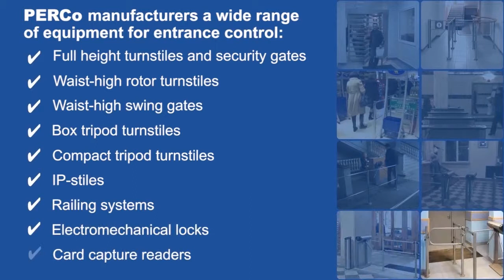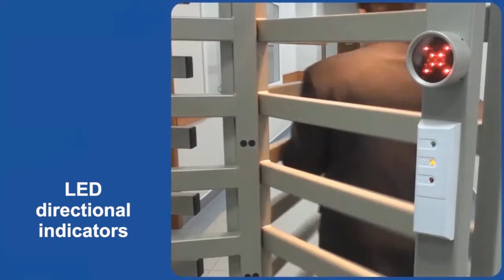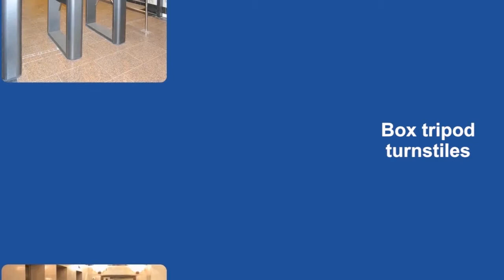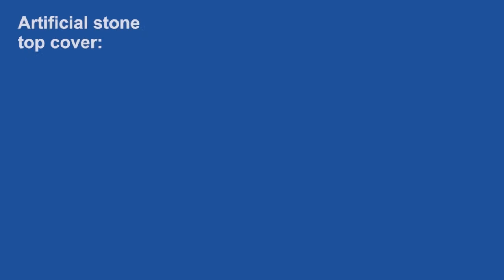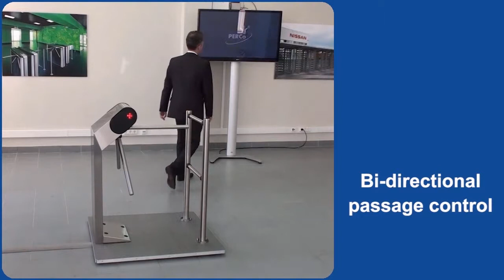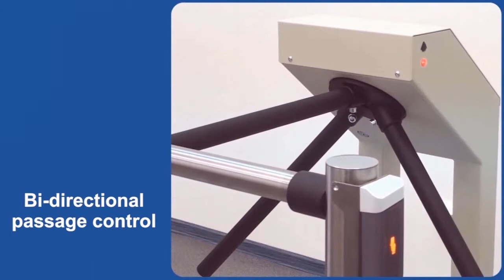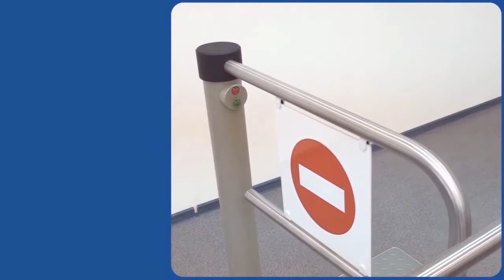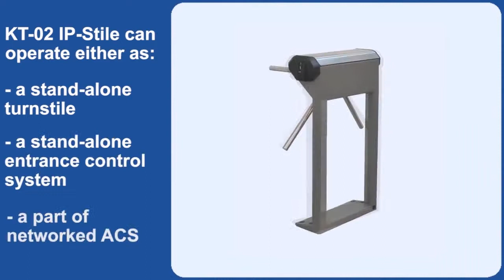PERCo. Turnstiles & IP-stiles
With over 25 years of experience PERCo designs and manufactures security turnstiles, swing gates, railing systems as well as card access control systems, time & attendance software and proximity card readers.